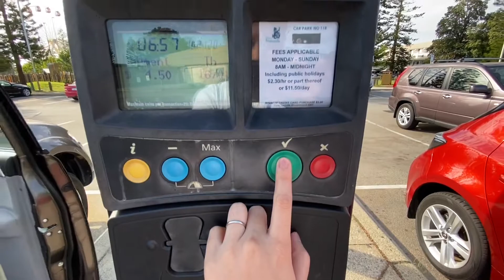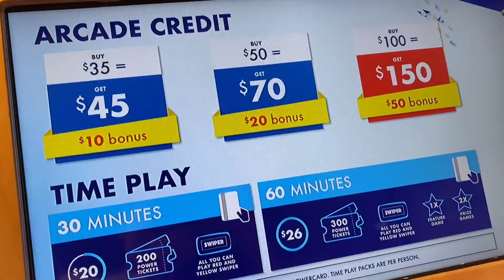Nag Crave ako ng Tahong kaya naman samahan ninyo kami pumunta sa Fremantle.